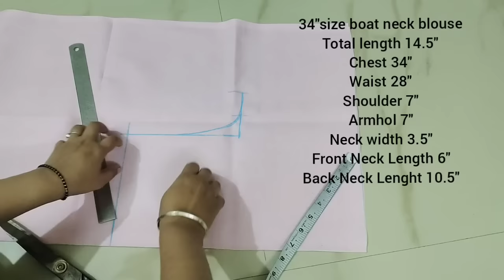Boat Neck with Princess cut blouse cutting and stitching and water drop style Back Neck Design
Princess cut Boat Neck blouse cutting and stitching